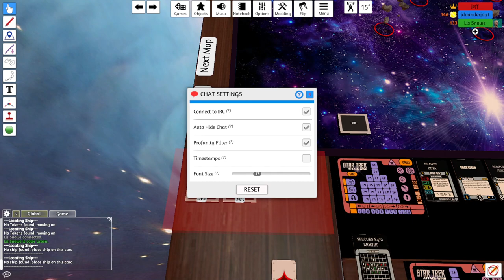Joseph vs Jeff Fremont Reformation Round One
Support The Shipyard